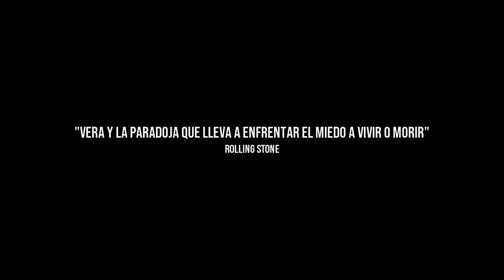Vera de Verdad (Io sono Vera) | Trailer Oficial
VERA (10) desaparece sin dejar rastro. Dos años más tarde regresa, pero en vez de ser un adolescente, es una mujer de veinticinco años. No recuerda nada. Los médicos creen que es víctima de un extraño síndrome de envejecimiento prematuro. La familia está molesta, pero la prueba de ADN confirma que la mujer es realmente su hija. Cuando las imágenes resurgen, Vera se da cuenta de que ha vivido la vida de un hombre que ha despertado del coma en el mismo instante en que ella se desvaneció en el aire.

Película disponible gratis en Onda Media (Sólo valido para Chile)